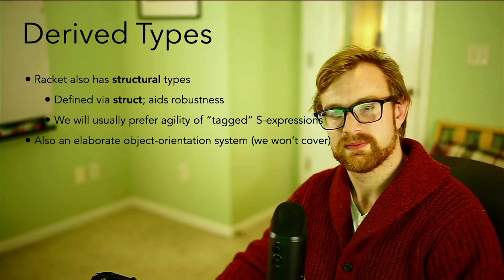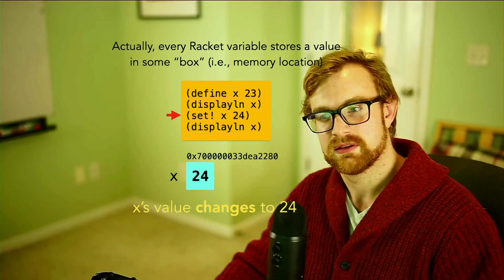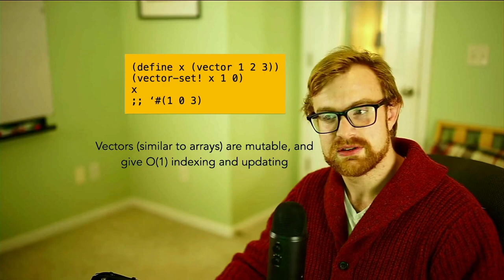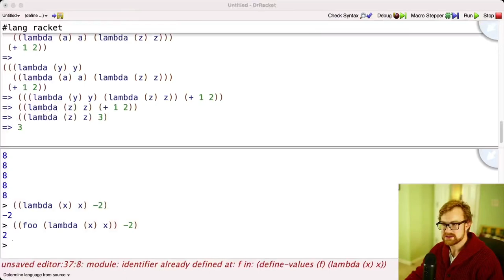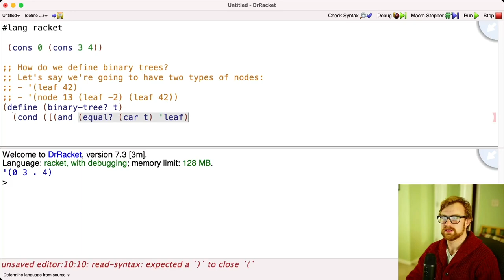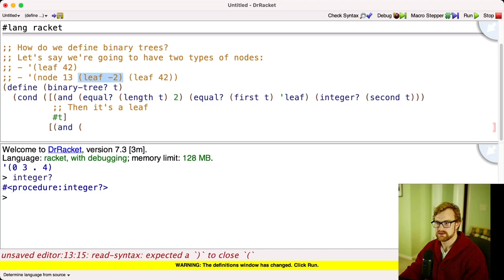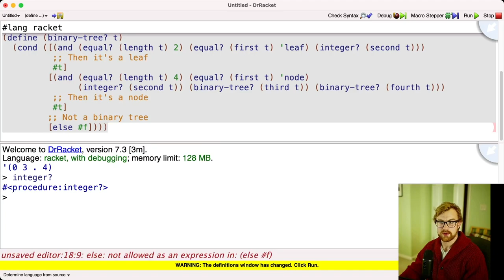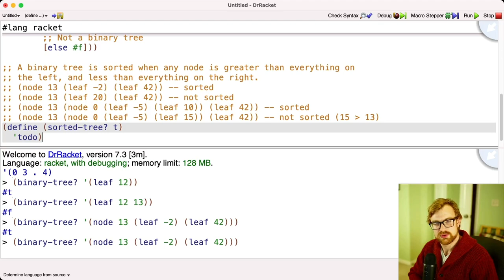L7: Cons Diagrams and Boxes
Reading: SICP 2.1 Then also read the first part of 2.2 (to see how the diagrams are drawn)